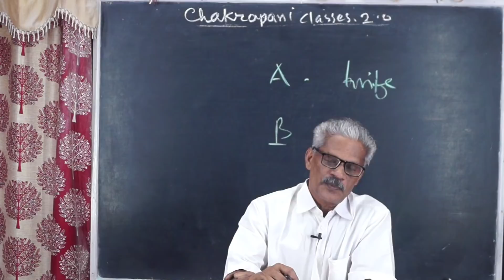ആശംസകളോടെ CHAKRAPANI CLASSES